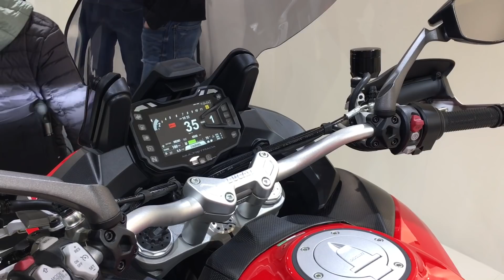Ducati 1260 Multistrada